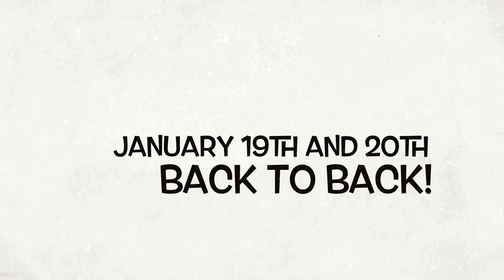Brawlitorium 3.0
Brawlitorium 3.0 BACK2BACK